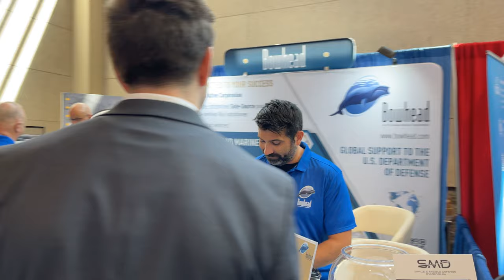🎉Celebrating 25 Years of Excellence!🎉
This year, UIC Government Services and the Bowhead Family of Companies proudly celebrate our 25th Anniversary!

Over the past quarter-century, we've grown from a small operation into a top Alaska Native Company providing services and support to the United States Department of Defense and federal government.

"Our 25th anniversary is a milestone that reflects the dedication and hard work of our employees, the trust of our customers, and the strength of our partnerships," said Mike Hundley, President of UICGS / Bowhead Family of Companies. "From our humble beginnings to where we stand today, Bowhead will continue providing premier government services, supporting the nation's defense, and with the ultimate goal of empowering futures and honoring traditions of our Iñupiat shareholders."

UICGS / Bowhead Family of Companies is a wholly-owned subsidiary of Ukpeaġvik Iñupiat Corporation, an Alaska Native Corporation. As we look back on our achievements, we remain focused on the future, continuing to innovate and expand while staying true to the Iñupiat values that guide our business efforts.

Here's to 25 years of excellence — and to many more years of making a positive impact!

Thank you to everyone who has been a part of this remarkable journey.